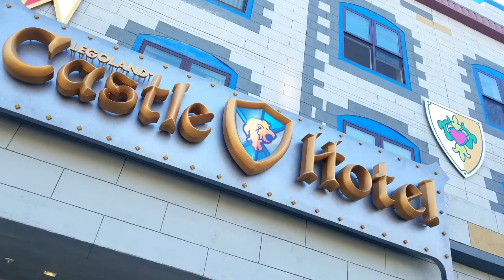A Photo Tour Through Legoland Castle Hotel At The Legoland Resort, California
A photo tour through the brand new Legoland Castle Hotel at Legoland Resort in Southern California.